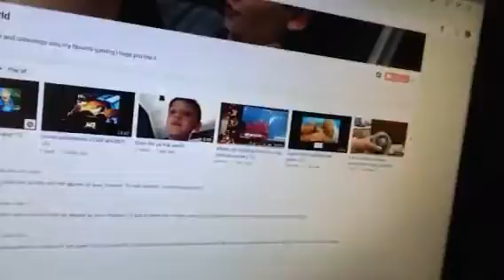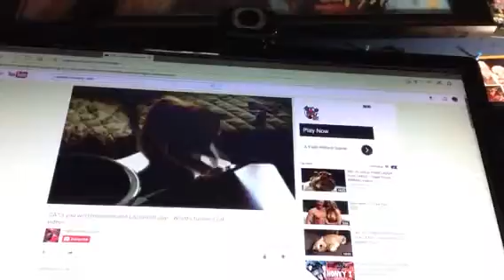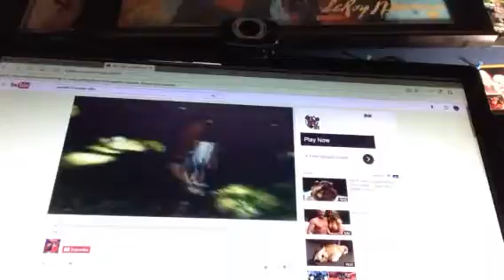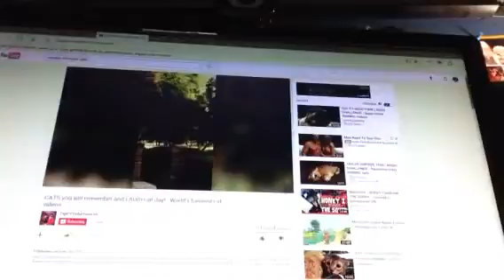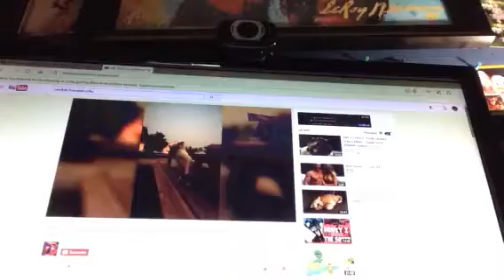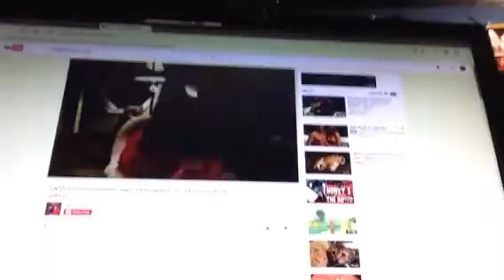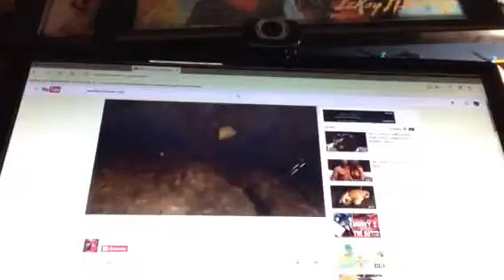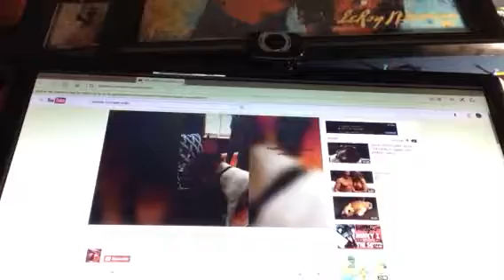10 subscriber special